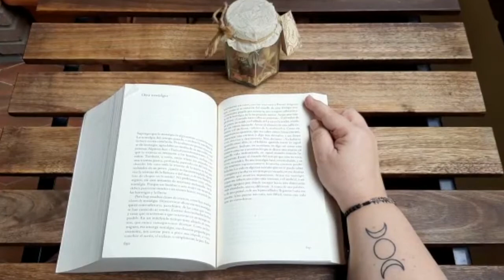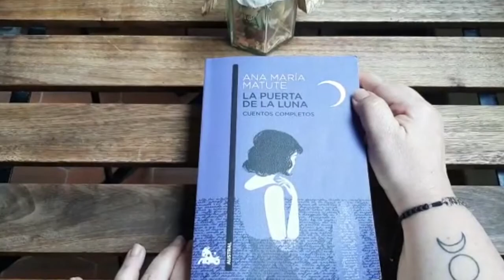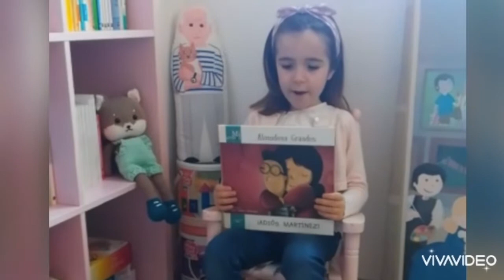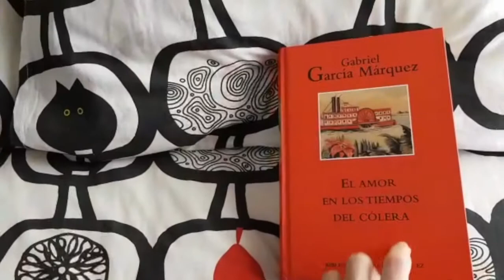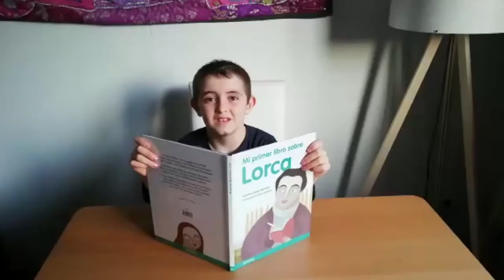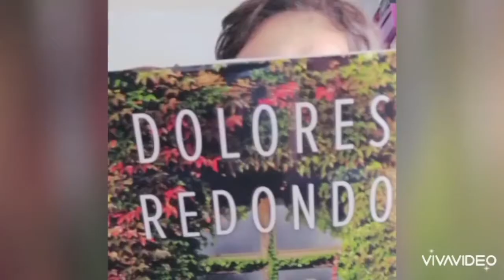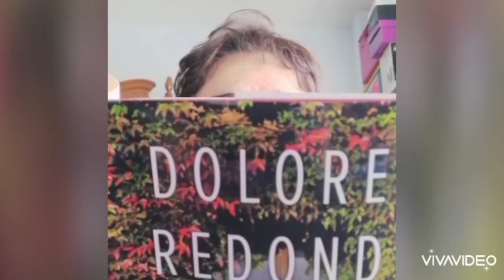Día del Libro en casa - Museo Casa de Cervantes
En un lugar de tu casa... así podría comenzar en 2020 la novela más universal.

Este año el 23 de abril hemos celebrado el Día del Libro y rendido homenaje a Cervantes desde casa.

Compañeros y amigos nos han leído su libro favorito, ese que les transportó a otros mundos, ese que les puso los pelos de punta, ese que les hizo reír a carcajadas, o ese al que estos días le han quitado el polvo y le han dado otra oportunidad.